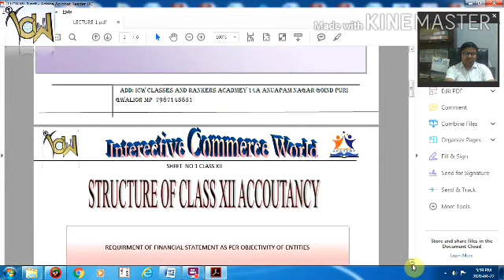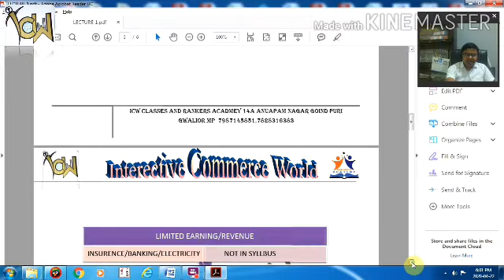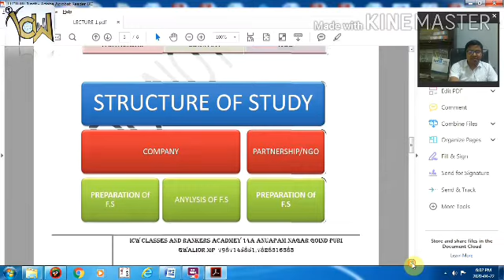CLASS XII BASIC LECTURE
download